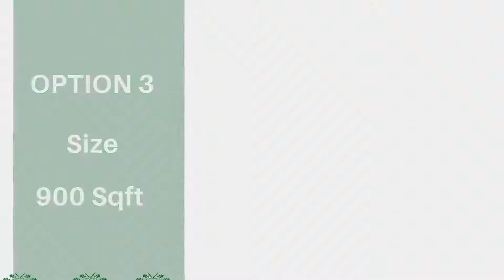Shop Rent Lajpat Nagar 1 Delhi 9811022205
ID-Y-378

Shop Rent Lajpat Nagar 1 Delhi

Size - 900 Sqft / Ground Floor / 1 Pantry And Washroom / Unfurnished / Market (Main Road ) Rent - 80,000/- Per Month

Size - 1600 Sqft / Upper Ground Floor / Unfurnished / Rent - 1.20 Lacs

Retail Shop Rent Lajpat Nagar 1 Delhi

Size - 900 Sqft / Ground Floor / 1 Pantry & Wash Room / With LIft / Rent - 80,000/- Per Month